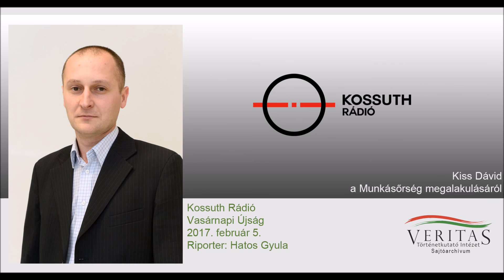Kiss Dávid a Munkásőrség megalakulásáról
A Kossuth Rádió Vasárnapi Újság műsorában Kiss Dávid a Munkásőrség megalakulásáról Hatos Gyula mikrofonja előtt beszél.